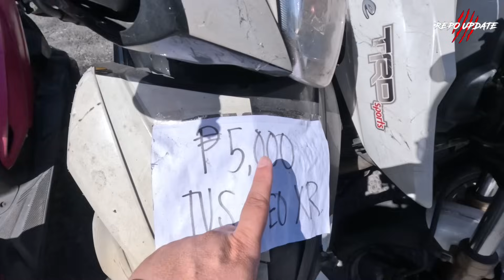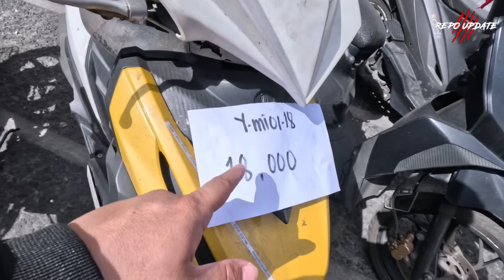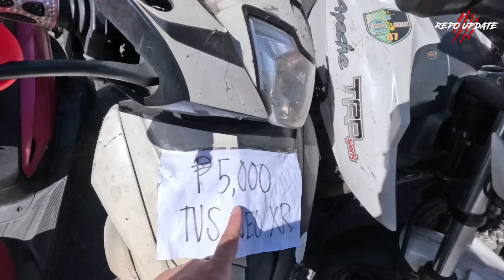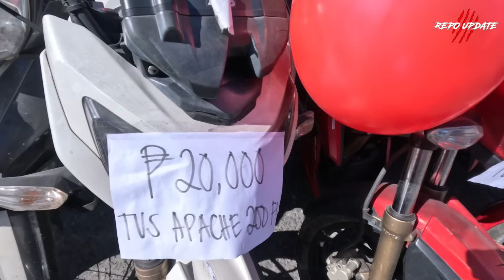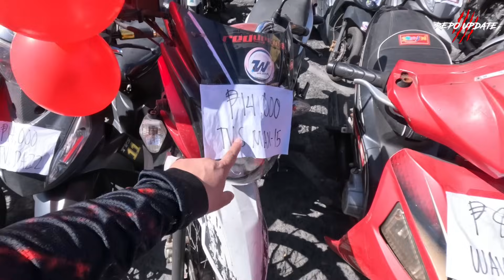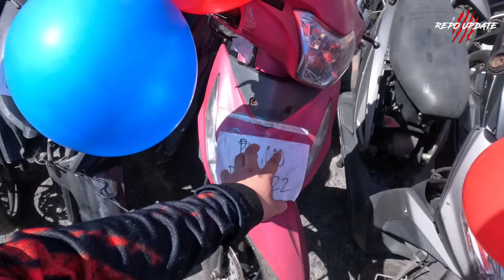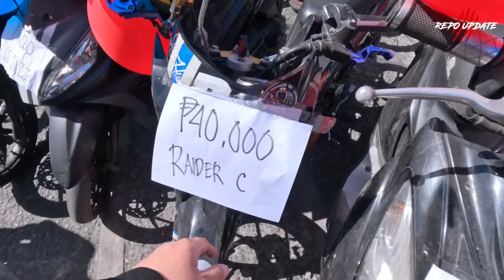BAGSAKAN NG MGA REPO ANG DAMING MURA ₱4,000 LANG MAY MOTOR KANA!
LOCATION-Wheeltek Taytay Sitio Ilog,Pugad San Juan Taytay Rizal
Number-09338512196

Vlogging Gear
Iphone 11